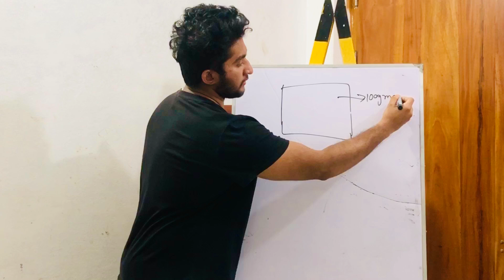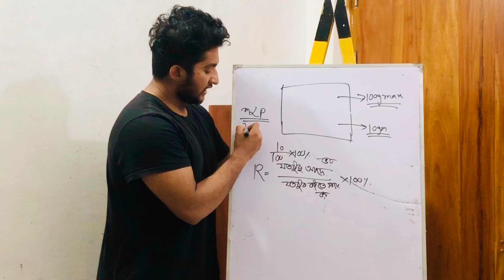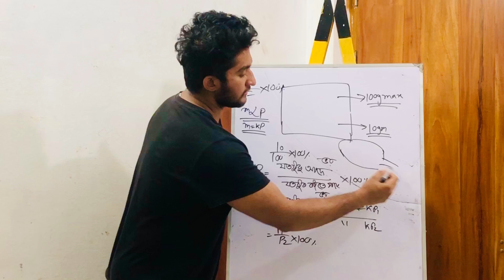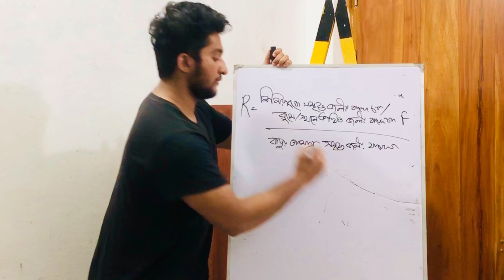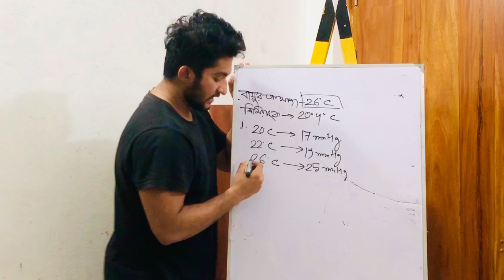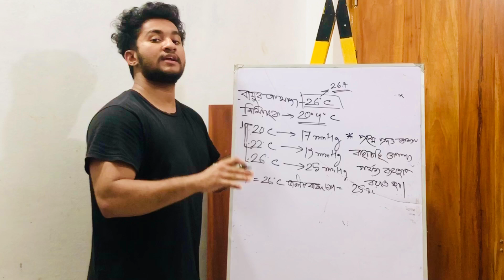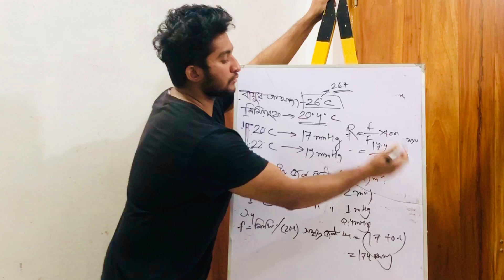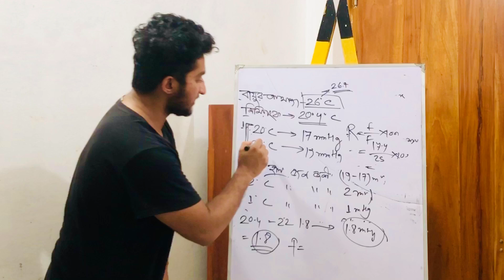Concept Class-আপেক্ষিক আর্দ্রতার আদ্যোপান্ত! | Physics 1st Paper